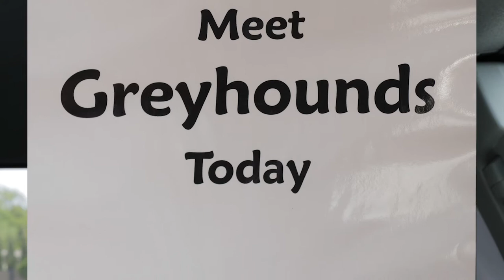Greyhound Rescue Dog Portrait Photo Shoot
This was a photoshoot I did last year at the "Barks & Brews" event put on by the Greyhound Adoption Center...
They do a great job at finding good homes for retired racing dogs.
I am so thankful they let me spend a day playing with, and photographing all these beautiful dogs and people.  I challenge anyone to spend a day with these beasts and not smile the whole time. Dogs are magic.

I hope you enjoy this short video of my experience and find what I learned useful in your photography.